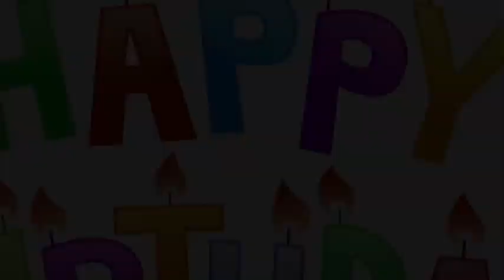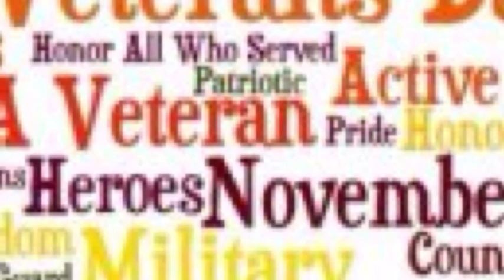Sunflower News 11-06-2015